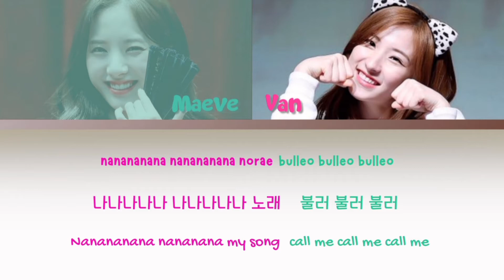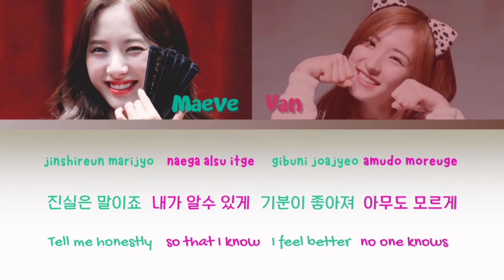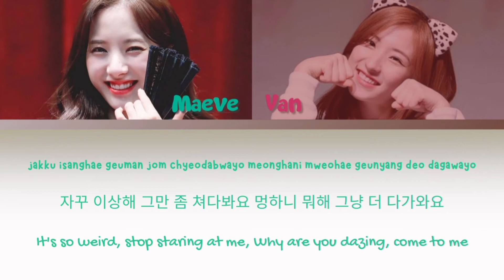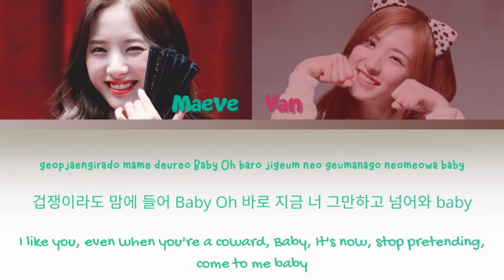[COVER by MAEVANZUZU] Scaredy Cat - WOO!AH!